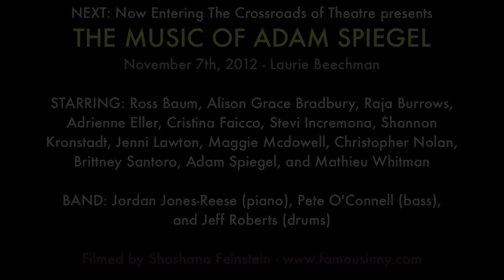Christopher Nolan & Adrienne Eller - "All the Songs on my iPod"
From the musical Camp Rolling Hills
Music & Lyrics by Adam Spiegel
Book & Lyrics by David Spiegel & Stacy Davidowitz

Performed at "NEXT: Now Entering The Crossroads of Theatre presents the Music of Adam Spiegel" on November 7th, 2012 at The Laurie Beechman Theatre

BAND: Jordan Jones-Reese (piano), Pete O'Connell (bass), and Jeff Roberts (drums)